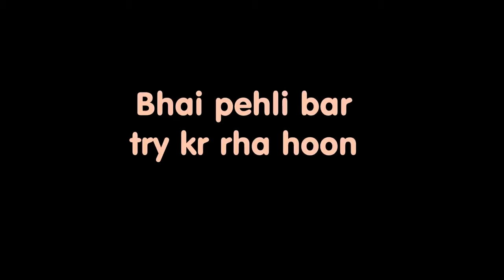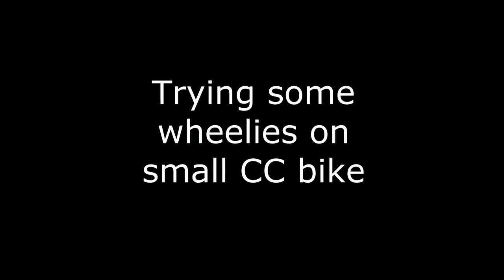Best bike stunts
Risky